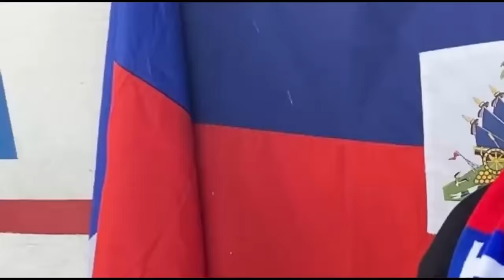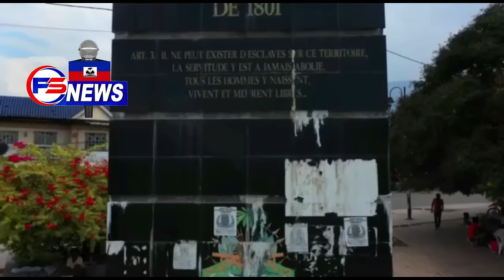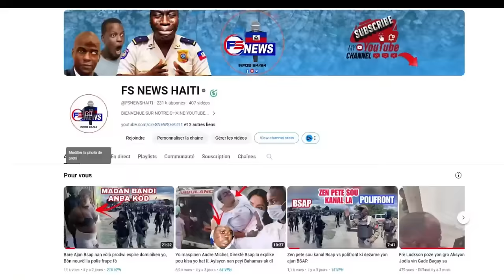Guy Philippe Fèmen tout Biwo Leta Sou ARIEL/ Peyia Kraze aprè Aksyon sa Pep La anvayi Laria